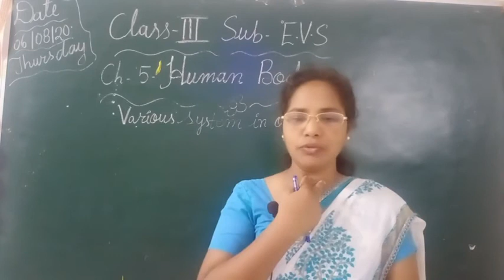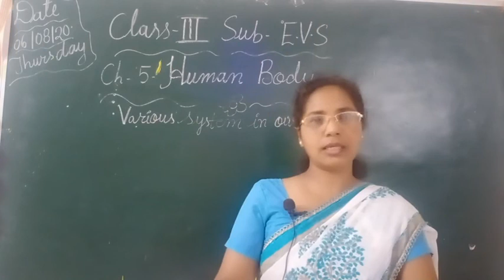EVS Class III Ch 5 Human body